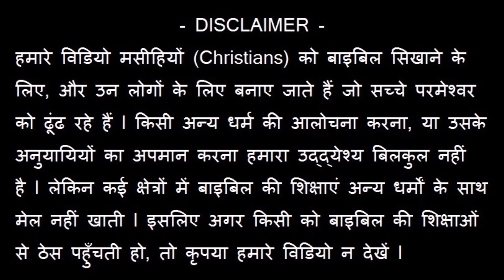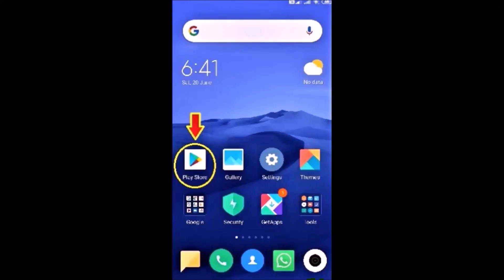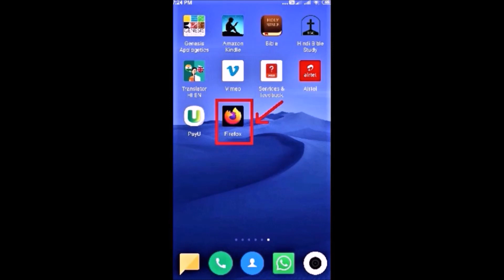येशु ने कहा - मसीहियों पर सताव तो आयेंगे ! Joseph Paul Hindi Bible - Gospel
हमारा मिनिस्ट्री WhatsApp number – 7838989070 (केवल WhastApp / SMS / कृपया कॉल न करें) – God Bless You! –  (hindibiblestudy.com - TEAM)

पूरा सन्देश आप हमारे WEBSITE hindibiblestudy.com पर देख सकते हैं l हमारे WEBSITE के विषय में जानने के लिए देखिए - “एक विशेष सूचना – हमारी मिनिस्ट्री का अगला चरण !” – और